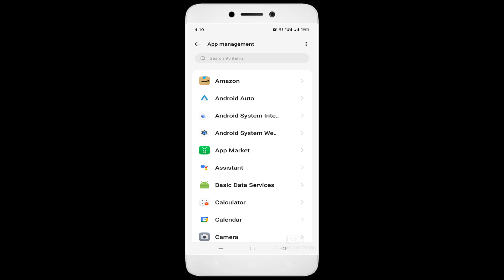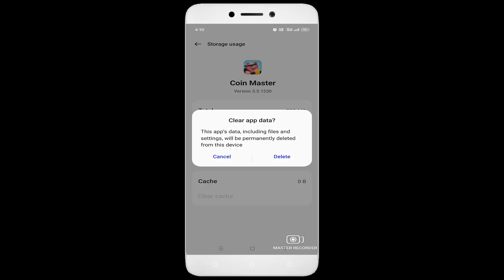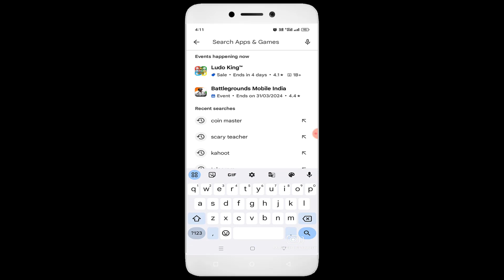Coin Master White Screen Issue Android & IOS